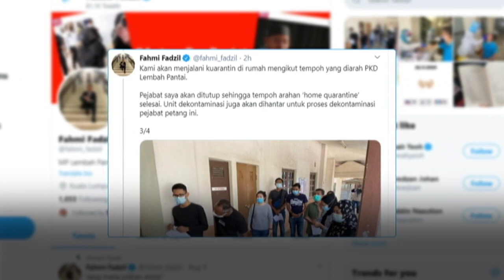Tumpuan AWANI 7:45 - Kakitangan positif COVID-19 | MKN nafi Malaysia berdepan perebak utama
Pusat perkhidmatan Fahmi Fadzil ditutup sementara berikutan kes positif COVID-19 dikesan.
Kluster Super Spreader atau perebak utama jangkitan COVID-19 tidak akan berlaku di Malaysia buat masa ini.
Saksikannya dalam AWANI 745 malam ini dan astroawani.com